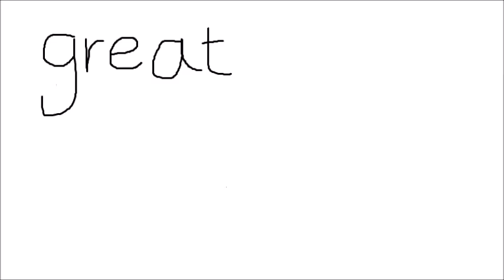Evaluation Question 4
Who is our target audience? I made a little song and music video for my AS Media Studies Evaluation Question 4, complete with bad rapping and regret!